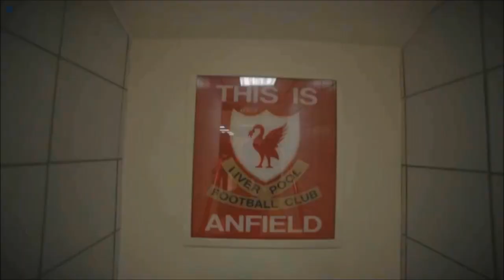WTF SAKHO OFFERED TO SUNDERLAND!! - KLOPP WANTS SAKHO LOANED! - RANT & MY REACTION!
►WTF SAKHO OFFERED TO SUNDERLAND!! - KLOPP TO SEND HIM ON LOAN! - MY REACTION!

I upload daily FIFA 16 Career Mode & Football videos too!